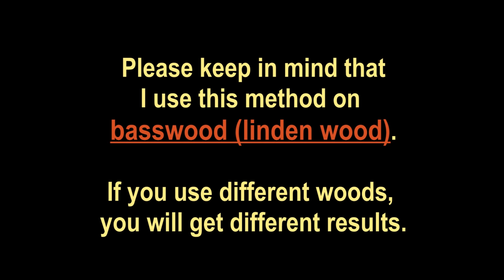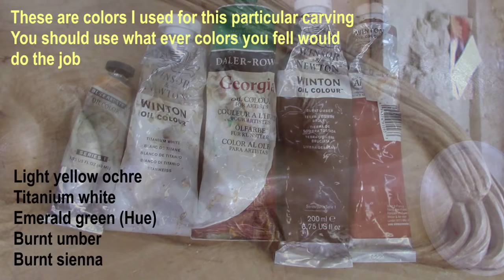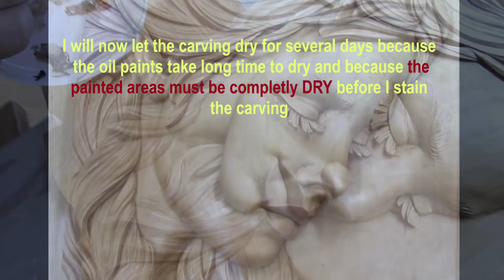How to prepare and seal basswood (linden wood) wood carving for staining or painting, Fred Zavadil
Watch Fred Zavadil preparing one of his basswood wood carvings for staining and finishing.